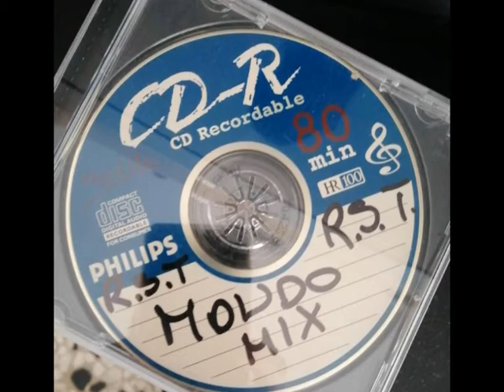MondoMix Vol.4 By Beppe Mondino Dj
Mix by Beppe Mondino Dj - Dance Commerciale